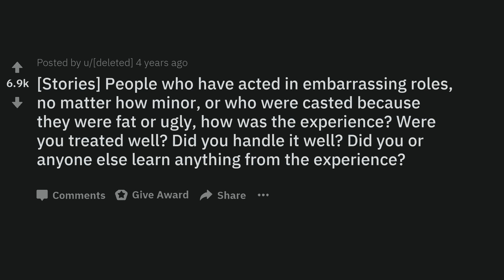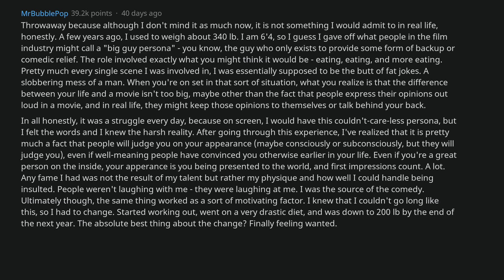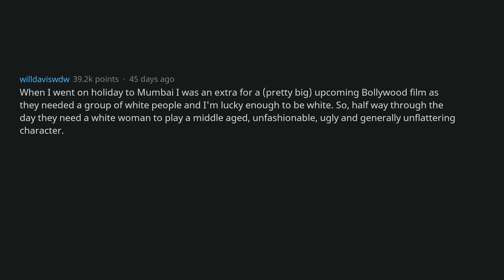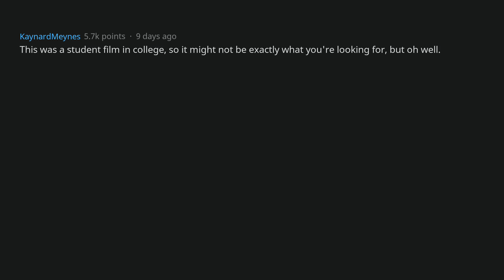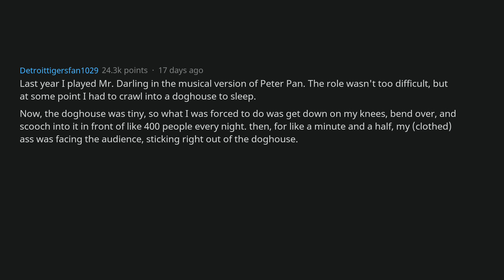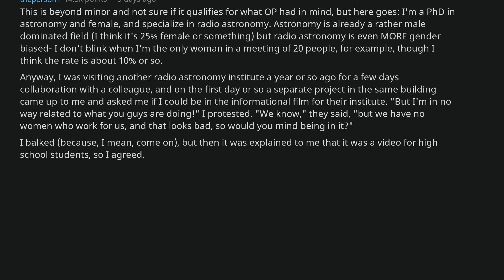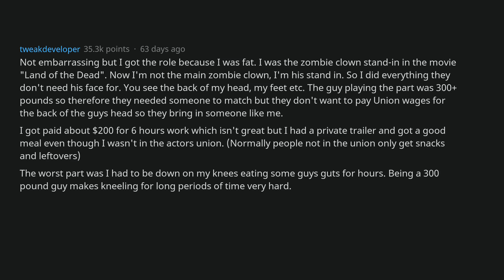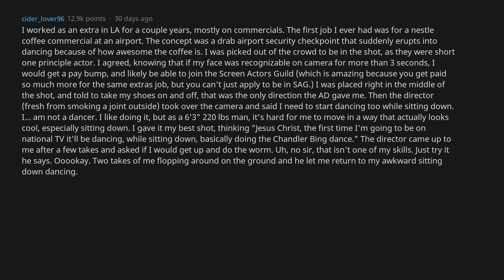Actors Who Were Casted As The "Fat Character" Share What It Was Like | AskReddit [AskReddit]